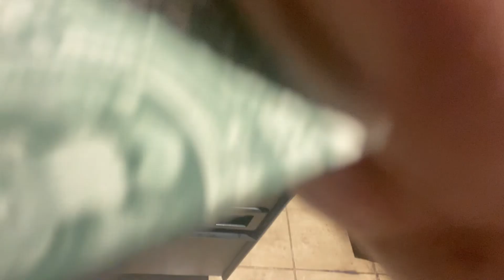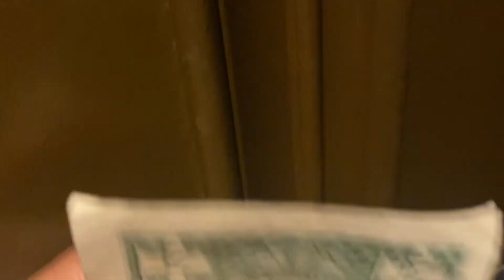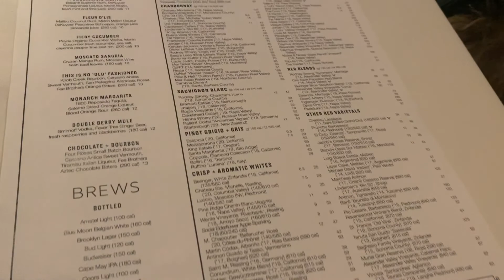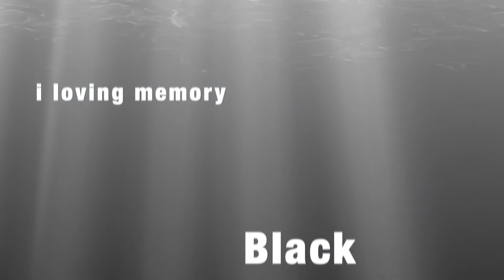My long overdue ! 26 yr BIRTHDAY VLOG!